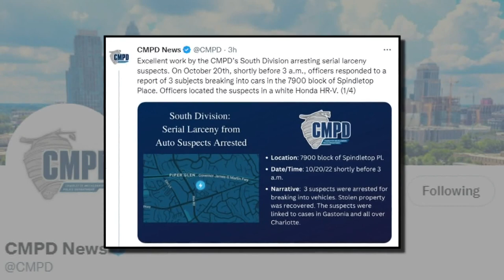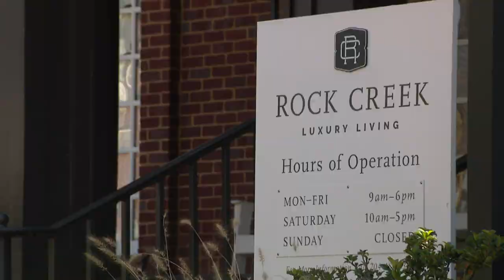Spike in car break-ins at apartment complex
Guns and ammo are among the items stolen from cars across Charlotte.